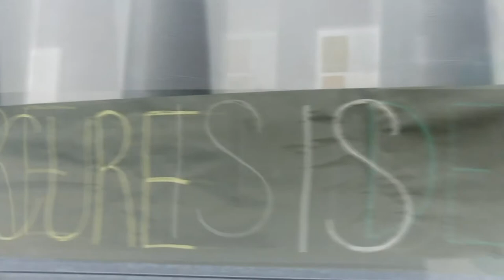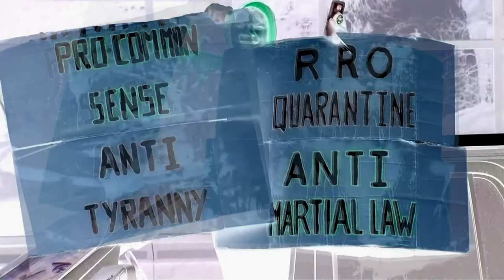Their Love Dream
Work for ART 210, Spring 2020
by Takahiro Okubo
In this work, I gathered and mixed clips of anti-lockdown protesters of several states in the U.S. and tried to represent divisions and disorders of American society under this pandemic situation.  As the voices of protesters said in the video, they don’t trust information from liberal medias or CDC and instead, choose to believe completely different ‘another’ truth—such like the coronavirus death toll of the U.S. is incorrect, the situation of overloaded hospitals in NYC is fake news, and so on. They and I stand on the same ground of this country but also live in the different, completely opposite truth. It was so shocking situation for me, and then I tried to visualize such an inverted world of them.

So, this is a kind of a portrait of America in a post-truth era.
I added Franz Liszt’s “Liebestraum (Love Dream)” to this video. I saw some news clips of anti-lockdown protesters with a serious background music, but as an artwork I wanted to capture their image in another way. I slowed down the speed of clips to match “Liebestraum” and tried to emphasize the gap between this music and what is happening in the clips.

I didn’t expect it, but Liszt’s emotional melody somehow fitted with protesters’ emotional behaviors—a loud voice, unstoppable talking, decisive tone, and excitement. This strange matching also showed me that they are just common people like us, not just a mass of people, and they’re just captured by anger and distrust against today’s society. So, I especially focused on their face rather than a view of the protests to make a kind of a group portrait of them.

I finished this video with the images of stars and stripes they were waving and the national anthem they were singing. I think it ironically symbolizes the post-truth situation of this country.

I didn’t want to make this just as a typical description of ‘foolish’ ‘crazy’ conservatives or Trump supporters by ‘intellectual’ ‘sensible’ liberals. Instead, I tried to describe their madness by using only their images and words (without using critical comments or arguments against them).
Honestly still I don’t know it succeeded. Is this still too narrative as an art (still seems like just a propaganda of liberals)? Or instead, is this too neutral? If Trump supporters watch this, do they think that this describes them positively? (…if so, is it awful? Or might it be interesting as art…?)